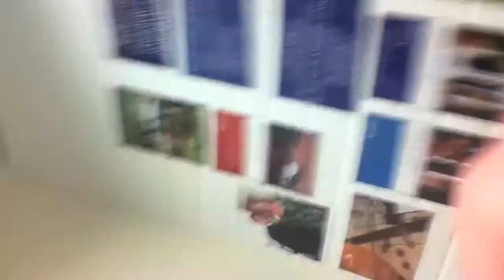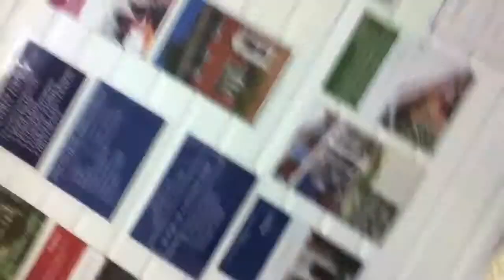Having Some Fun In The Office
Just a quick update to let you guys know whats happening with my channel, and to show you something funny that happened in the office yesterday :)